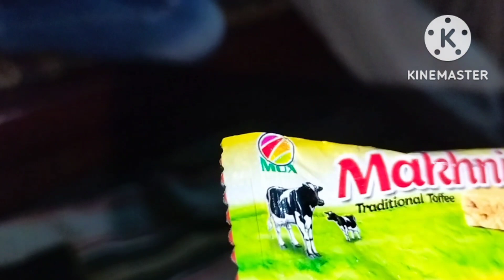Hiba Beti Ke Sath Kis Ne Jaghra Kea